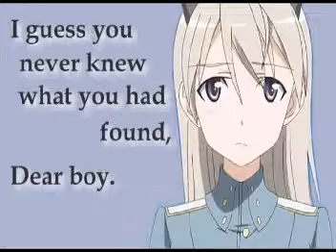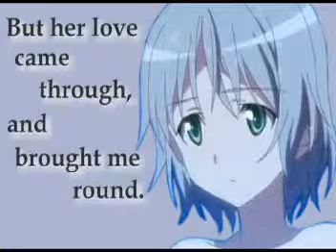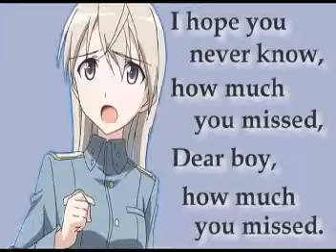PAUL & LINDA McCARTNEY 「DEAR BOY (Ram + Thrillington)」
A mash-up/remix of 2 versions of "Dear Boy" by Paul & Linda McCartney.
(Sorry for my bad edit work...This is the 141st time I edit music.)
"Dear Boy" is a piano ballad from the album "Ram" in 1971.
Both the original version (1971) and the instrumental version (1977, from the album "Thrillington") are performed at the same time.
Featuring pictures of Eila Ilmatar Juutilainen and Sanya V.Litvyak, from the TV animation "Strike Witches".
ポール＆リンダ・マッカートニーの「ディア・ボーイ」（1971年）のマッシュアップ／リミックス音源。
オリジナル・ヴァージョン＋『スリリントン』ヴァージョンのコラボレーション。
画像：エイラ・イルマタル・ユーティライネン＆サーニャ・Ｖ・リトヴャク（TVアニメ「ストライクウィッチーズ」より）
歌と演奏：ポール＆リンダ・マッカートニー